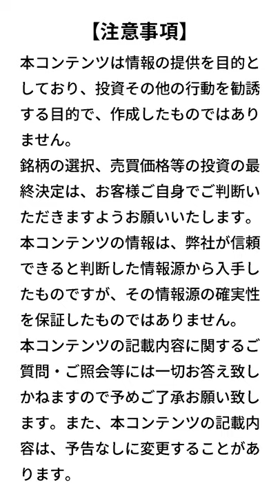低成長と高成長のどちらに投資しますか？（山崎 元）